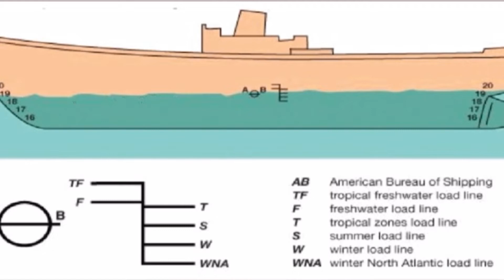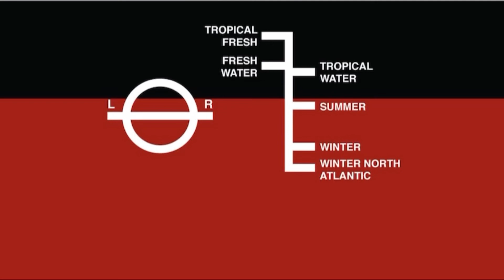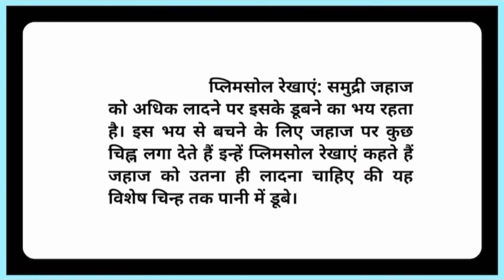What are Plimsoll Lines?